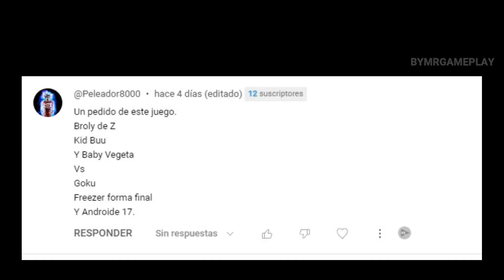Dragon Ball FighterZ Pedido del Suscriptor #564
Dragon Ball FighterZ Gameplay ps4 y ps5 Pedido del Suscriptor
Peleador8000
Un pedido de este juego.
Broly de Z
Kid Buu
Y Baby Vegeta
Vs
Goku
Freezer forma final
Y Androide 17.